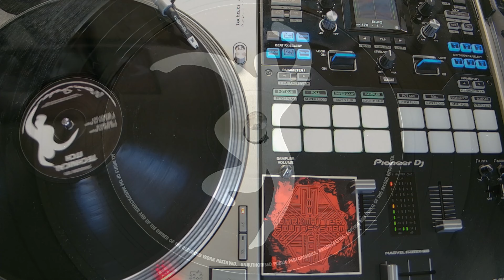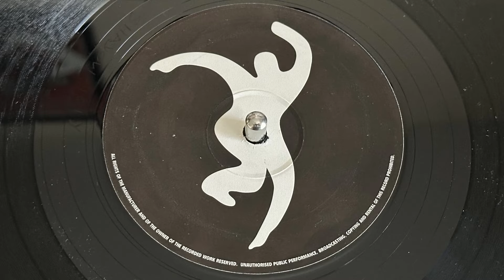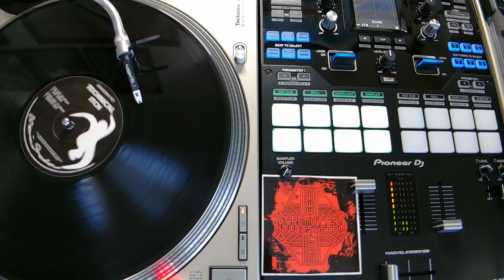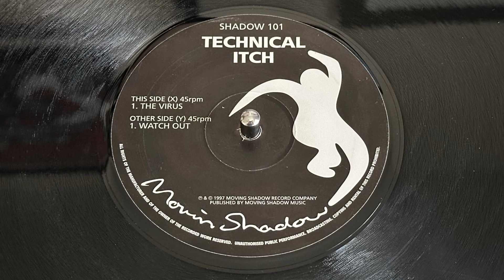Technical Itch - The Virus - Moving Shadow 101 1997 Dubplate Classic Jungle Drum N Bass Music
Such a banger Tech Itch track here. I also posted the B side to my channel. Snagged this record recently from Reset Productions Mail Order based out of Denver, Colorado. He just opened a physical store. Check it out.